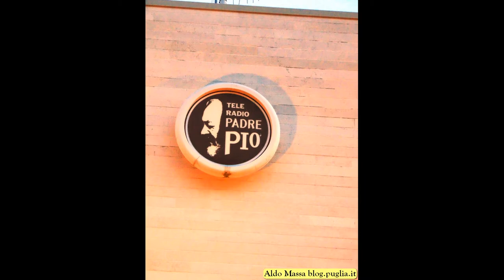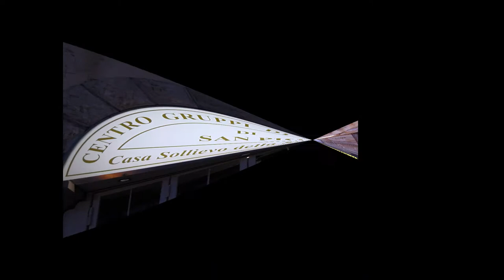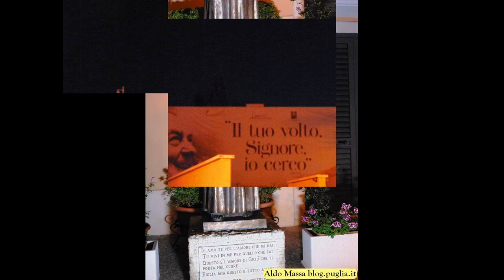Scatti da San Giovanni Rotondo " San Pio"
Scatti lungo il percorso della città di San Giovanni Rotondo per arrivare alla chiesa di Padre Pio - San Pio-